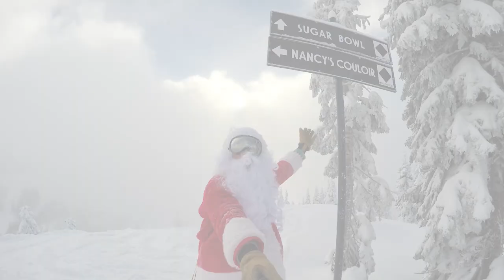Santa Sleighs Sugar Bowl on Christmas Day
After a long night of delivering gifts in the snow, Santa took the day off to enjoy a classic powder day here at Sugar Bowl Resort. Come on up this weekend as there are still plenty of fresh turns to be had!
(Shot entirely on GoPro)